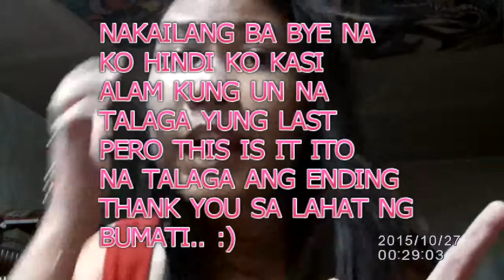TODAY IS MY BDAY PART4/4-OCT 26,2015